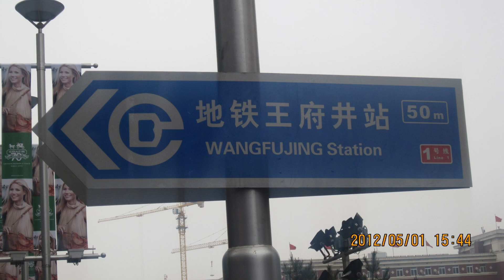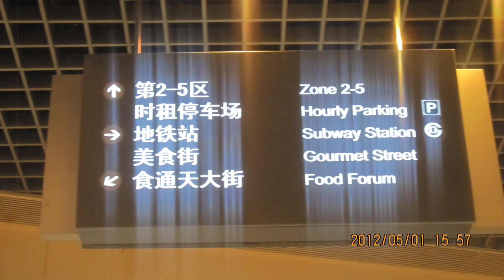Review: Tàu điện ngầm Bắc Kinh (Beijing Metro) I Beijing I China I Thang Vu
Tàu điện ngầm Bắc Kinh là một mạng lưới đường sắt vận chuyển nhanh phục vụ các quận nội thành và ngoại thành của thành phố Bắc Kinh, Trung Quốc. Tuyến đầu tiên của hệ thống tàu điện ngầm này khai trương vào năm 1971, và mạng lưới hiện nay có 22 tuyến đường, 391 trạm nhà ga và 636,8 km đường ray hoạt động. Đây là tàu điện ngầm cổ nhất ở Trung Quốc, và xếp thứ hai chiều dài và số lượt chuyến sau Metro Thượng Hải. Ngày 30 tháng 4 năm 2010, các tàu điện ngầm đã vận chuyển mức kỷ lục 6,4 triệu người. Ngày 30 tháng 12 năm 2010, tuyến số 15, Xương Bình, Phòng Sơn, Diệc Trang, và Đại Hưng được khai trương để hoạt động. Các mạng tuyến đường hiện tại vẫn có thể không đủ đáp ứng vận tải công cộng của thành phố, nhu cầu và đang trải qua mở rộng nhanh chóng. Nhìn chung, theo kế hoạch thì sẽ có hơn 700 km đường sắt hoạt động năm 2015 và 1.000 km vào năm 2020. Chương trình kích thích kinh tế Trung Quốc 4 ngàn tỷ RMB đã tăng tốc xây dựng hệ thống tàu điện ngầm. Mạng lưới này sẽ kéo dài 420 km vào năm 2012.

Địa chỉ/Address: Wangfujing station. Đông Thành, Trung Quốc, 100006.